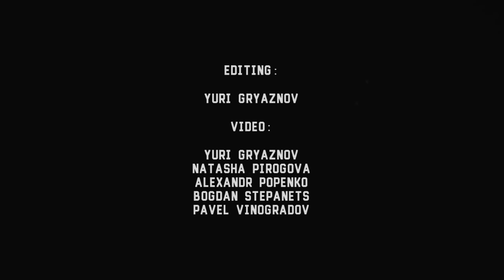5R6 - TV Snow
Check even more live videos at our another channel:
Mix-up video of 5R6 performing TV Snow from concerts in Kiev.